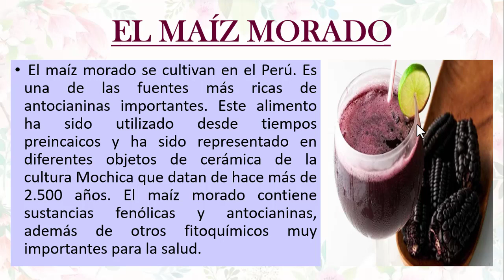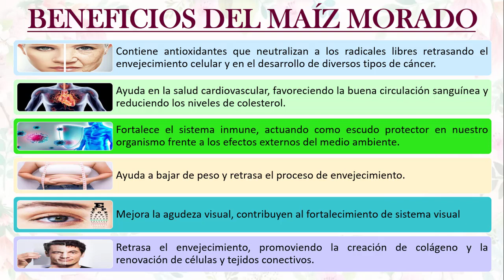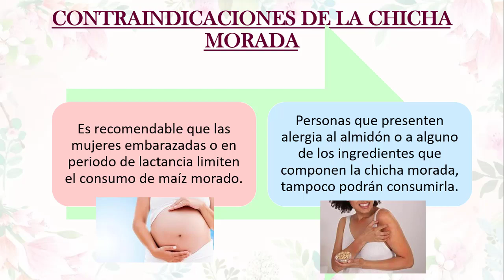BENEFICIOS DEL MAIZ MORADO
Canción con letra de